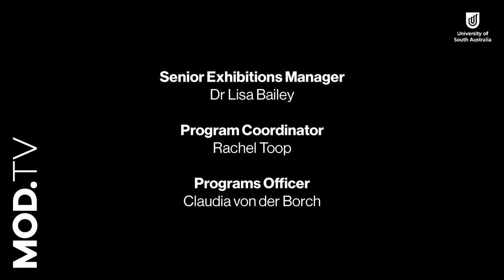MOD.TV: Female Representation in the Worplace with Dr Jill Gould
MOD.TV features interviews with a range of experts and the opinions discussed do not necessarily represent the opinions of individual MOD. Staff.

Dr Jill Gould is a Lecturer with UniSA business. Jill’s teaching interests lie in strategy, human resource management (HRM) and the link between the two. Her research interest lies in gender diversity and providing practical outcomes for organisations and individuals. In particular, Jill is interested in how organisations can improve female representation on boards and in executive groups. Jill is also interested in steps that individuals can take to improve gender equity in their local context.
Jill speaks about improving female representation in the workplace.